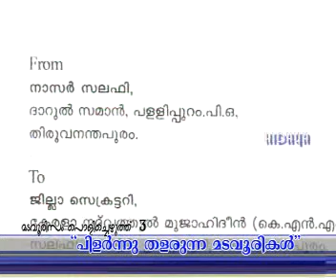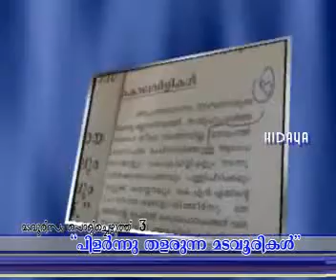ISM 2000 MADAVOORIKAL 17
AHMAD ANAS MOULAVI KJU KNM ISM MSM MGM KERALA